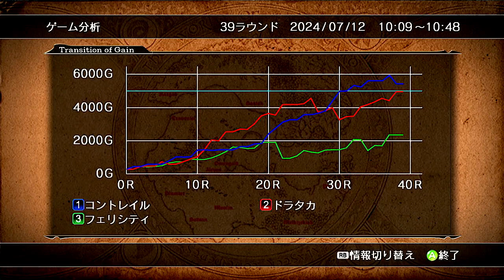シンAI対戦会 Part29C【カルドセプトサーガ】祝福の祭壇編決勝戦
カルドセプトサーガのAI対戦会実況解説です。
■マップ=祝福の祭壇 5000G 40R Eカードあり
■参加者：コントレイル ドラタカ フェリシティ

参加してみたい方はぜひブックの投稿をお待ちしています。
サーガを未経験でも本体ソフトを所持していなくてもOKです。

カルドセプトのamazon商品ページ↓